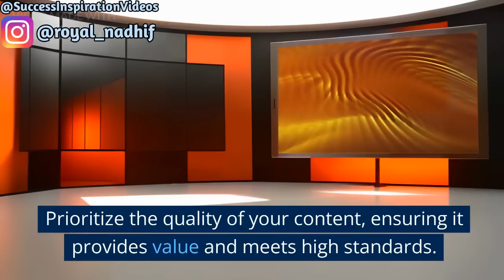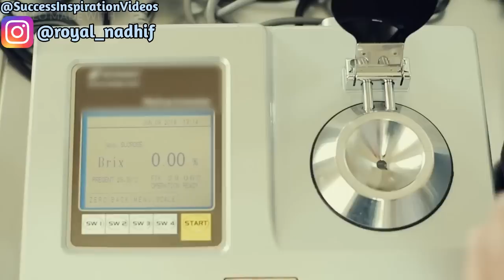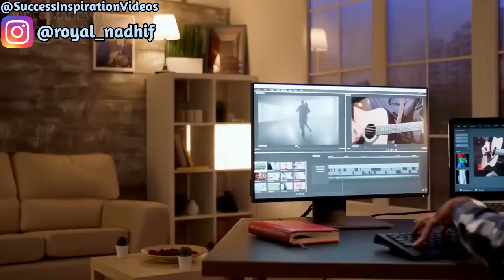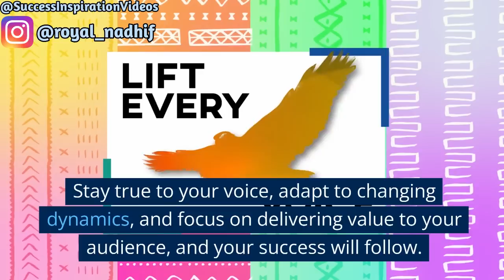Mastering Content Creation - Top 20 Keys to YouTube Success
20 Tips for success of being content creator

Policy = This Video is Made For Inspiration, Motivation, and Educational Purpose Only

Welcome to Success Inspiration Videos! If you're a content creator or aspiring YouTuber looking to thrive on the platform, you're in for a treat. In this video, we unveil the top 20 keys to YouTube success, specially curated for content creators like you!

From finding your niche and knowing your audience to mastering consistency and embracing creativity, these essential tips will guide you on your journey to becoming a successful content creator.

Join us as we dive deep into the importance of authenticity, engagement, and staying updated with the latest trends to keep your content fresh and relevant. Learn the power of collaboration, SEO, and analyzing performance to optimize your channel's growth.

We'll also explore the significance of setting realistic goals, networking, and staying positive and resilient on your content creation journey.

Whether you're a seasoned content creator or just starting, these keys to YouTube success will help you master the art of content creation and build a strong and engaged audience.